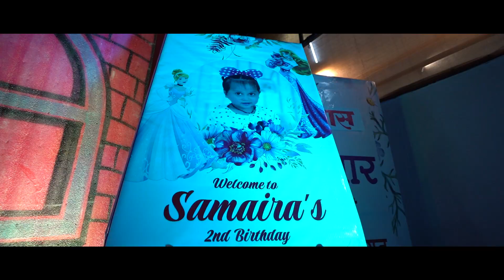Birthday Highlights 2022 | SAMAIRA | 2nd Birthday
Present By - Gokul Studio
Gadge Nagar, Amravati.